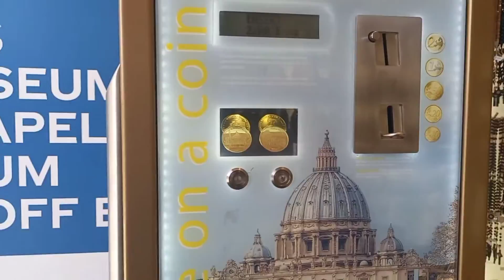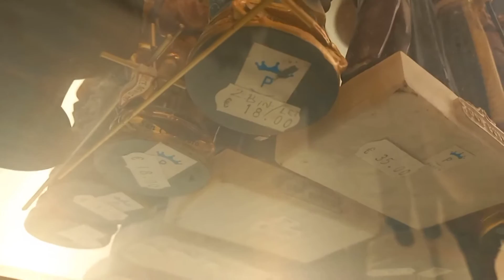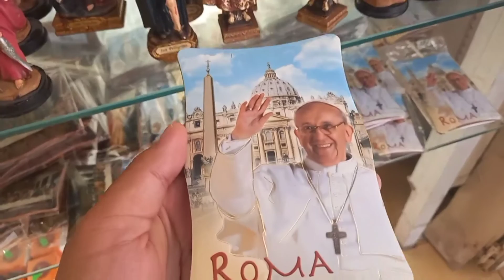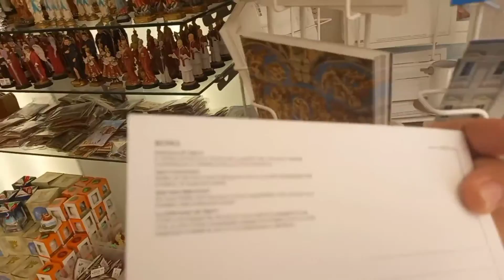Toko Rosario di Roma. Juga devosionale lain.